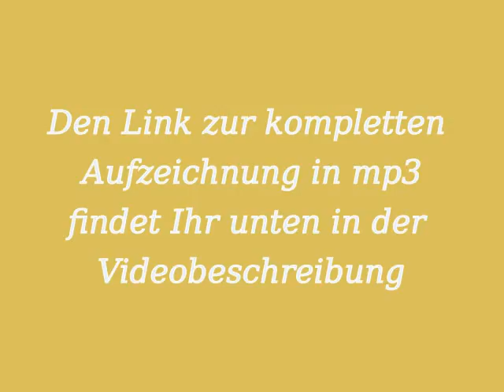Veränderungen im Alltag bewusst wahrnehmen - Live Talk mit Josip Fa "Die Zeit der Wandlung" Folge 26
Live Talk mit Josip Fa - "Die Zeit der Wandlung" - Folge 26

Veränderungen im Alltag - Nehmen wir bewusst Veränderungen im Alltag wahr? Wenn ja, warum unternehmen wir nichts? Medieninformationen soll man nicht immer glauben! Was ist Wahrheit und was ist Täuschung? Alle Eure Fragen werden beantwortet.

statt.

Informationen und Anmeldung zu Josips Online Workshop "Spirituelles Erwachen" in kroatischer und deutscher Sprache:

Herzlichen Dank an Nicola Fa, die ihre wunderschönen Fotografien für Josips Kanal und Videos zur Verfügung stellt : )

Freundlicher Hinweis:
Josip begrüßt ausdrücklich die Verbreitung seiner hier präsentierten Live Talks und weiteren Videos unter Beachtung folgender Bedingungen:
Video-Re-Upload und Audio-Podcast bitte nur mit Quelle deutlich angezeigt! Auch Teilzitate nur mit Quellenangabe!
Von verfremdeter und/oder aus dem Zusammenhang gerissener Darstellung sowie von unterlassender Erwähnung der Quelle ist bitte abzusehen. Herzlichen Dank : )